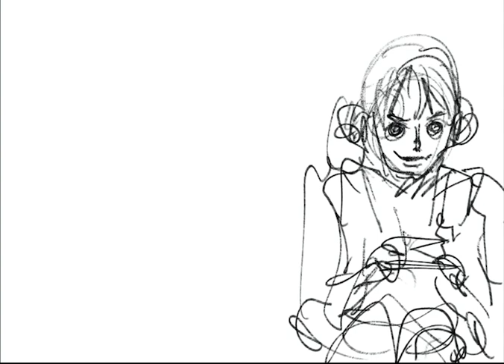One piece drawing color pages process